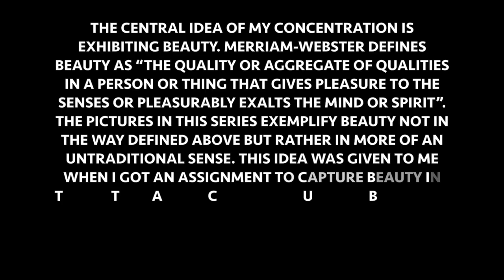AP portfolio 2018 Esteban Zamora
This Beat by; Jazzual Suspects